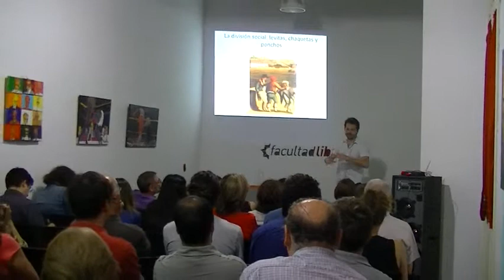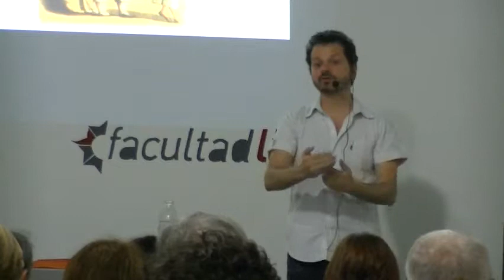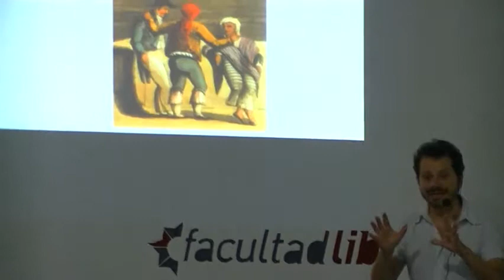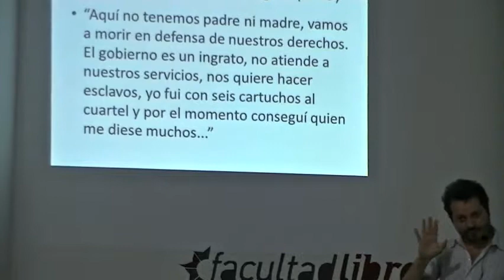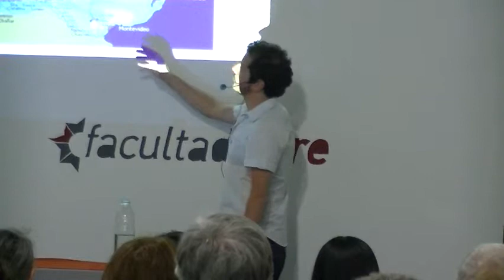Las clases populares en la historia argentina, por Gabriel Di Meglio - Clase 2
Para comprender la historia de lo que terminó siendo Argentina es fundamental atender al papel de las clases populares. Este seminario propone un recorrido general por algunos aspectos centrales de la historia social y política de los grupos que constituyeron el heterogéneo universo popular entre la invasión española y la conformación de la Argentina moderna: los indígenas que fueron sometidos por los españoles, los mestizos, pardos y blancos pobres, los esclavos y los negros libres, los plebeyos urbanos, los artesanos, los paisanos, los peones, los arrieros, los soldados, las mujeres trabajadoras, los mendigos y otros. Se analizarán tres grandes momentos: la conformación y las tensiones de la sociedad colonial, su ruptura en el estallido revolucionario en torno de 1810, y la construcción de un disputado orden después del final del proceso revolucionario, que tardaría décadas en cuajar.

Clase 1
La invasión española y la formación de una sociedad colonial. Los vencidos: el primer mundo "popular"; el ascenso de los pobres españoles. La desigualdad jurídica y la estratificación racial. Los pueblos de indios y las reducciones misioneras. Los esclavos. El mestizaje y el régimen de castas. Campesinos y asalariados. El mundo plebeyo urbano.